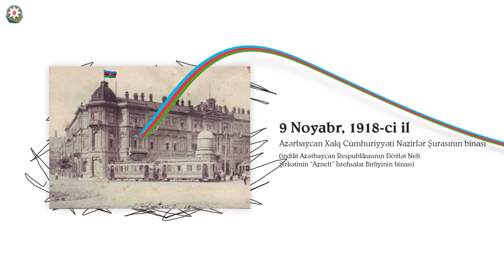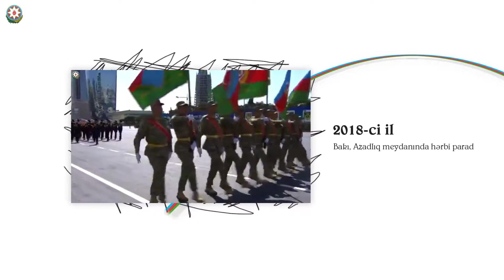Azərbaycan Bayrağı 100 il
Mənbə: Azərbaycan Prezidentinin rəsmi YouTube videokanalı